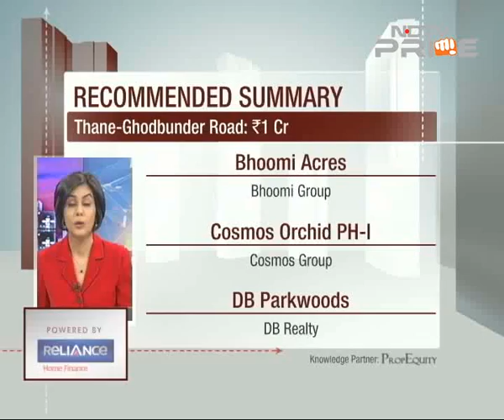Thane water crisis leading to unrest among residents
As water crisis deepens leading to massive unrest among residents in Thane. Nikhil Sivadas tries to find out what has led to this grave situation and is there a way out.